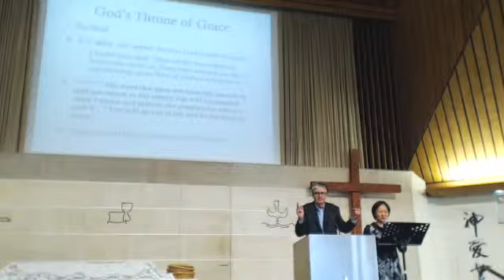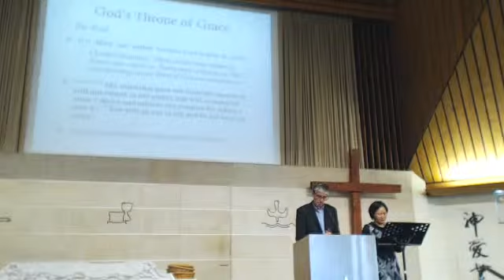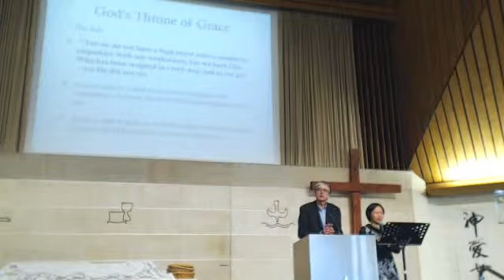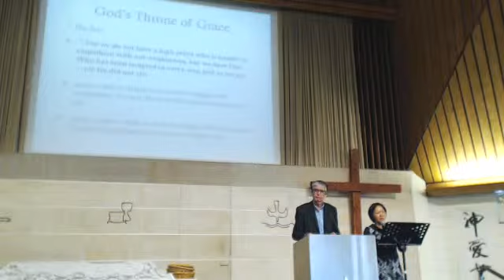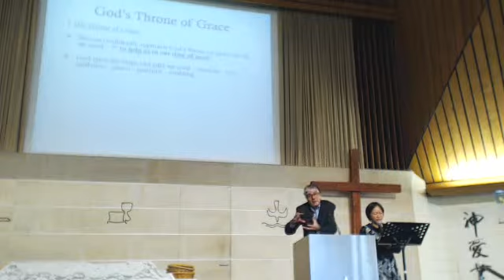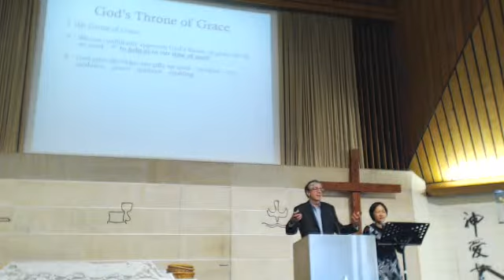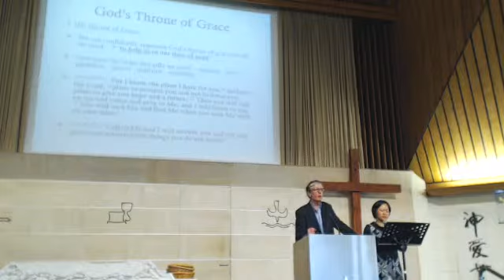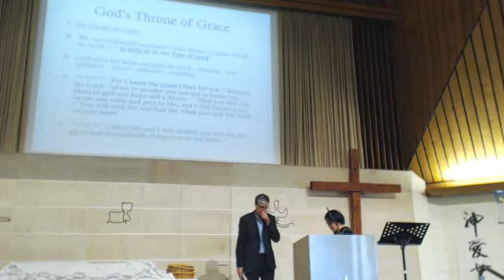紐西蘭奧克蘭Northcote浸信會華語堂